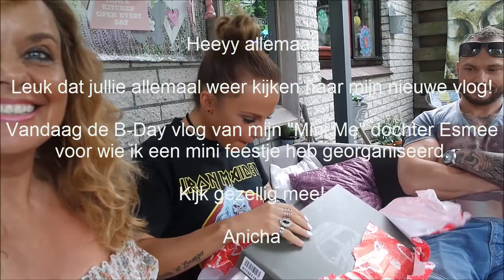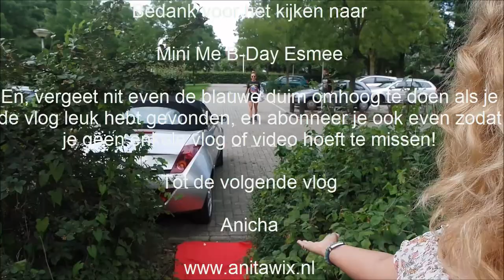B Day mini me Esmee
Heeyy allemaal!

Vandaag de vlog van afgelopen zondag. Mijn jongste dochter en mini me Esmee is vorige week 25 jaar oud geworden en dat is toch een beetje een speciale leeftijd.

Esmee is met haar vriend Kaye gezellig op haar verjaardag een paar dagen op stap geweest, en daarom had ik het idee opgevat om haar verjaardag dan toch nog even klein te vieren bij mijn thuis.

Afgelopen zondag was die dag en hebben we Esmee haar B-Day met z`n vijven gevierd met een mini BBQ.

Om het extra feestelijk te maken heb ik een mini rode loper voor Esmee en haar gasten uitgelegd en zo werd het een gezellig intiem B-Day feestje en werd Esmee nog even van wat leuke cadeautjes voorzien.

Kijk allemaal gezellig mee naar de B-Day vlog van Esmee

Happy groet,

Anicha